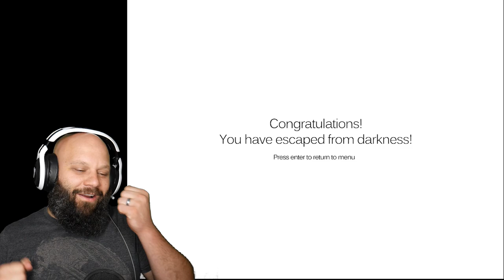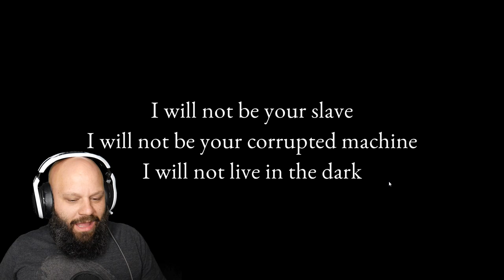3 Scary Games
3 scary games which are actually *spoiler alert* not very scary!

**GAME DESCRIPTION**

Neighbor is a game about the price that comes with finding your dream apartment.

Mysteries unfurl as the dark secrets of the house begin haunting our protagonist.

Two separate endings await, as well as a few hidden secrets that expand the world od Neighbor.

Play in browser or download the ROM!

This game was made for game jam called Ludum Dare 26. Theme is minimalism.

Your goal is to escape from darkness by moving (W, S, A, D), hearing sounds and seeing light.

Good luck.

Download links include source code (java with Slick2D library).

Feel free to have fun with it.

I will not be your slave

I will not be your corrupted machine

I will not live in the dark

The Devil is sitting at the corner of my bed,

Smirking at me with his beautiful eyes

Whistling through his glistening teeth.

I cannot move

Leg twitching, but also cannot move

I am at his power to make me a puppet

Strings on joints are tight, too tight

Touch feels so gracious and innocent

Yet it holds the terror of human race

How can the Devil be so good and evil?

It is a human wearing his face

Or the Devil wearing the face of us

Either way, it seems too easy to love him

Maybe it's just a dream

Maybe the Devil doesn't exist,

But we all know his biggest trick

We are guilty of our deeds

And the Devil is guilty of his

What is your biggest fear?

Do you ever feel like somebody is always watching you, dictating your life?

Do you feel like you are not able to distinguish good from evil?

This is still work in progress

After 4 months of learning Unity and few side projects I decided to create this short game.